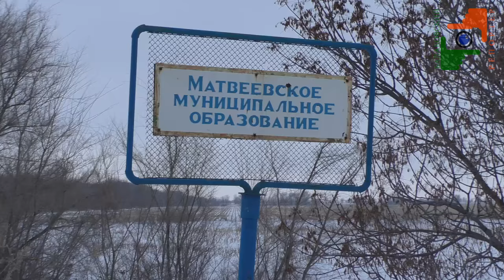Есть ли будущее у сельских дорог Балаковского района